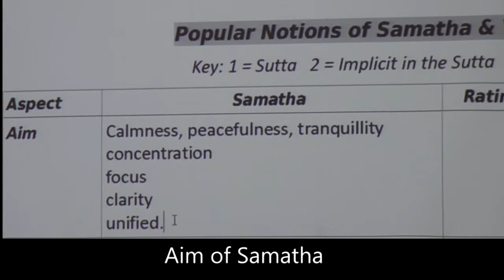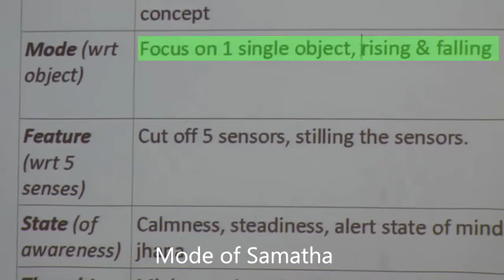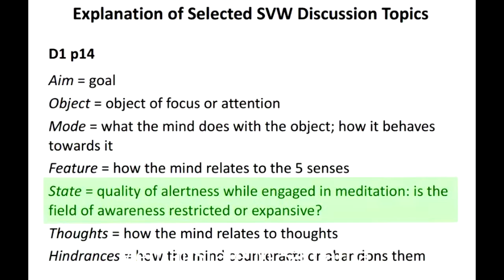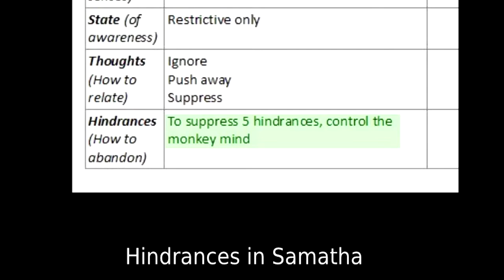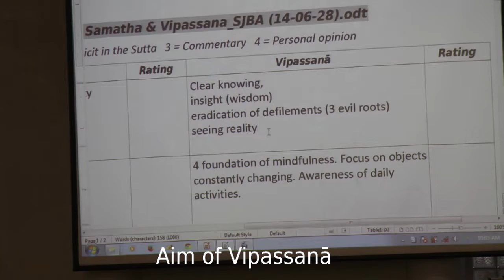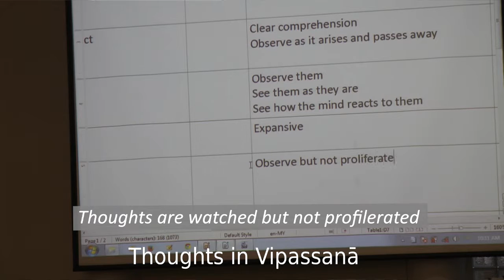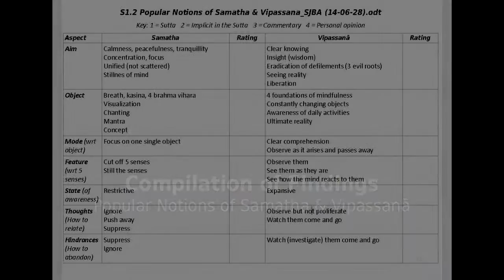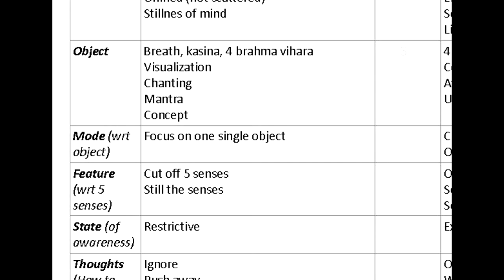SVW 102 Surveying Popular Notions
What do most people think or understand about Samatha
and Vipassanā?